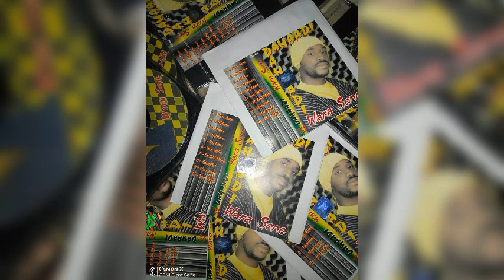Dahadi - Won wali 🇬🇳